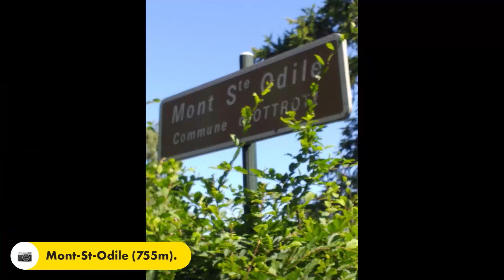Cinglé du Mont- St-Odile.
Animation 3D d'un parcours du Club des Cinglés de La Livrée en Eure-et-Loir.